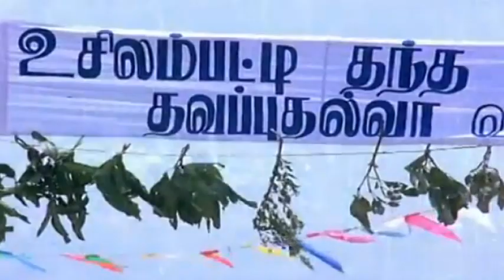Senthil,S S Chandran,Ramarajan,Silksumitha Super Hit Tamil Comedy And Best Sences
Senthil,S S Chandran,Ranarajan,SilkSumitha Super Hit Tamil Comedy And Best Sences,New Upload 2016